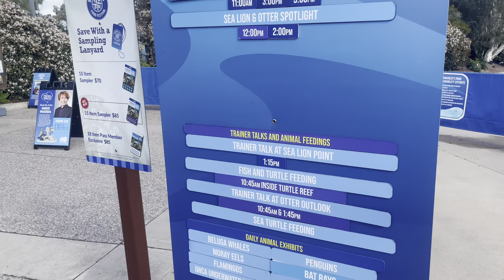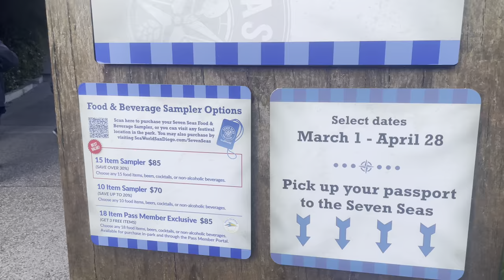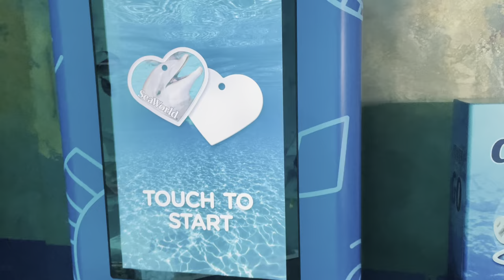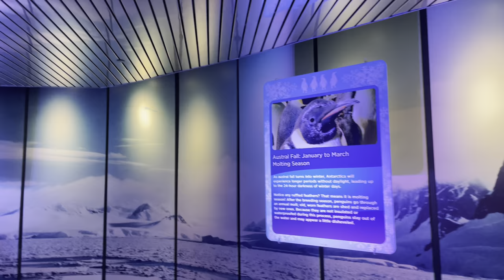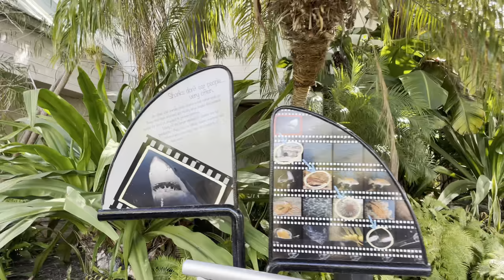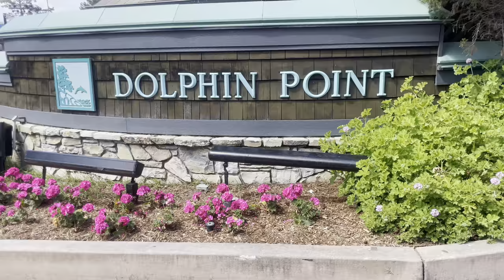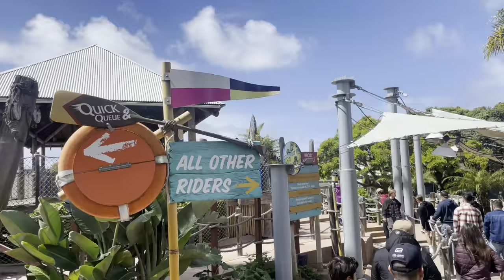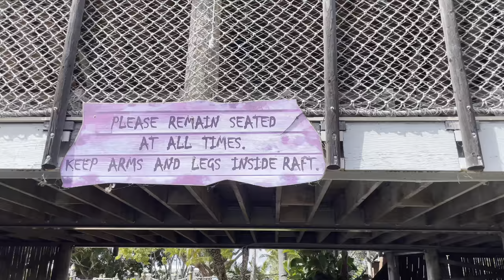Sea World San Diego Highlights - Orca’s, Penguins, Sharks, a Dolphin Show, Ride Videos & More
Escape into a watery wonderland even on the rainiest of days with our captivating highlights from Sea World San Diego! Dive into the majestic world of orcas as they glide effortlessly through the water, marvel at the playful antics of penguins as they waddle and frolic, and feel the thrill as sharks gracefully navigate their underwater realm. Don't miss the enchanting dolphin show, where these intelligent creatures showcase their incredible agility and bond with their trainers. Join us for a rainy day adventure filled with aquatic wonders and unforgettable moments!

0:00 Intro
0:29 Orca Up Close Encounter
1:33 Journey To Atlantis
5:30 Wild Arctic (Belugas, Seals, Walruses)
10:08 Penguin Encounter
14:33 Dolphin Show Highlights
22:00 Shark Encounter
28:08 Turtle Reef
30:40 Sea Lions
31:39 Dolphin Point
32:10 Shipwreck Rapids
36:05 Sea Dragon Drop (Kids Ride)
37:11 Rescue Jr Play Area
38:38 The Waterfront